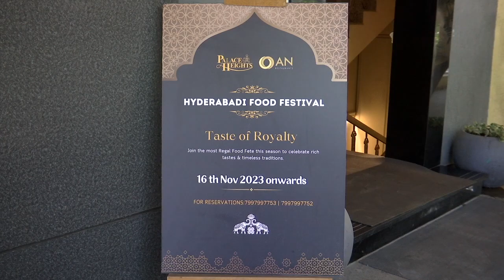Palace Heights Asian Restaurant's Hyderabadi Food Festival Taste of Royalty Event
Watch :  Palace Heights Asian Restaurant's Hyderabadi Food Festival Taste of Royalty Event